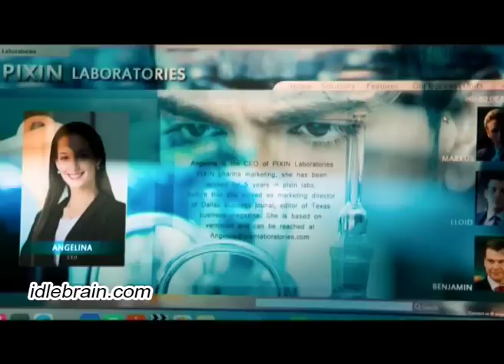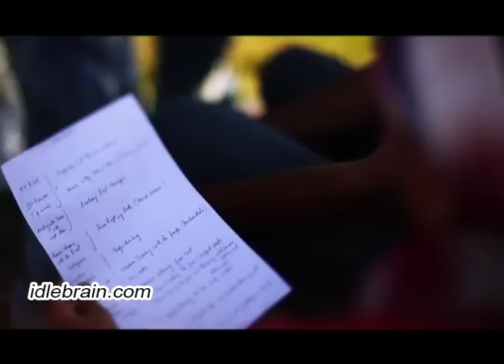Harish Shankar interviews Ram Charan & Arvind Swamy about Dhruva - idlebrain.com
Harish Shankar interviews Ram Charan & Arvind Swamy about Dhruva.
directed by Surender Reddy. produced by Allu Aravind. music by Hiphop Tamizha. starring: Ram Charan, Aravind Swamy & Rakul Preet Singh